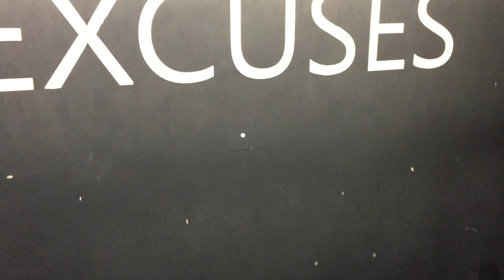FENASAL OMUZ ANTRENMANI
EVET ARKADAŞLAR BUGÜN ABİ KARDEŞ İKİNCİ ANTRENMAN VİDEOMUZU YAPMIŞ BULUNMAKTAYIZ ÇOK GÜZEL BİR ANTRENMANDI ABİME VİDEOYA KONUK OLDUĞU İÇİN TEŞEKKÜR EDERİM ...